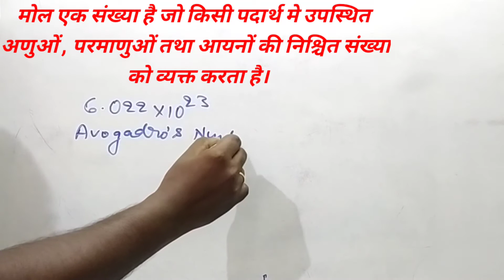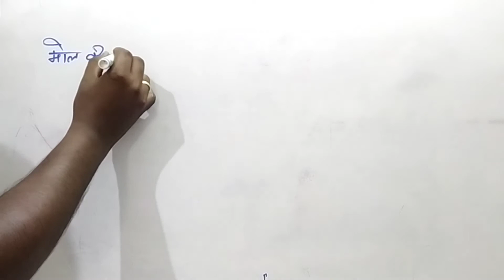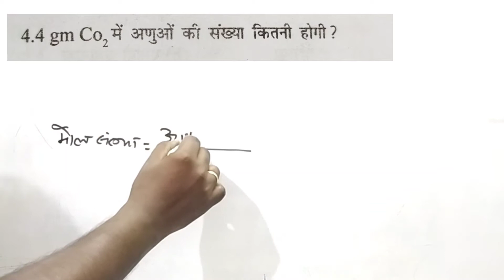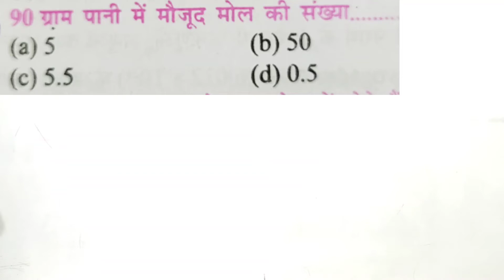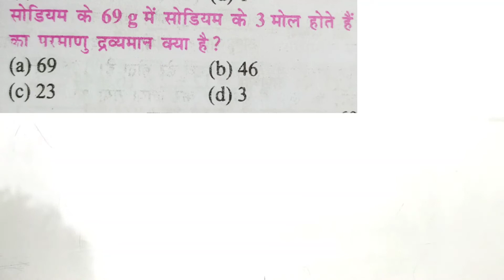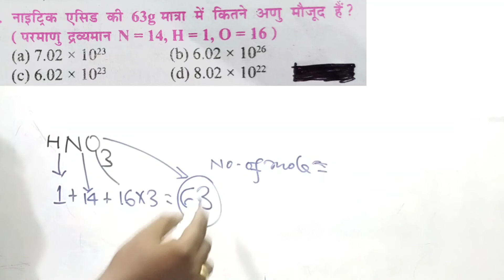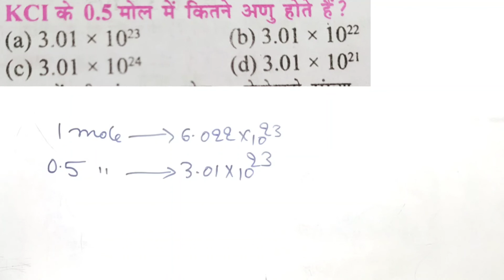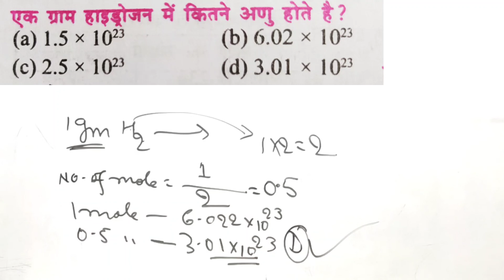Group D Science Numerical||Basic Of Mole Concept-01||Chemistry Numerical@ranbhoomimaths1767#rrbgroupd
Hello friends, in this video i have explained a very important topic from chemistry Numerical chapter name is mole concept, guys in this video i have fully covered the basic concept of mole concept in a very easy way with very short trick which is very important for rrb group d exams and trust me guys this video will be very helpful for you in exams you will definitely get one mark with this concept of mole concept.

More from chemistry & physics Numerical...

Group D Science Numerical
Basic Of Mole Concept-01
Chemistry Numerical‎
Chemitry numericals group d
chemistry numericals kaise solve kare
chemistry numericals mole concept
group d science numerical chemistry
group d chemistry numerical
group d numerical science chemistry
chemistry numerical for group d
mole concept in hindi
mole concept in chemistry for group d exam
mole concept numerical in chemistry
mole concept numerical questions for group d exam
chemistry me mole concept kya hota
gram atomic and molecular mass in chemistry
gram molecular volume in chemistry
mole concept basic jankari
how to solve mole concept problem in chemistry

                         RanBhoomi maths